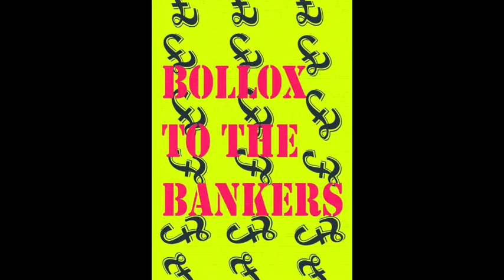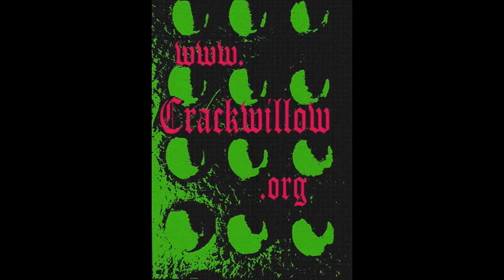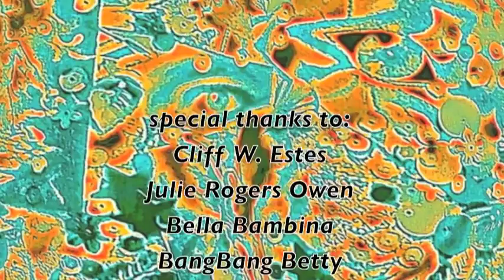Crackwillow- the art of Greg J Howes